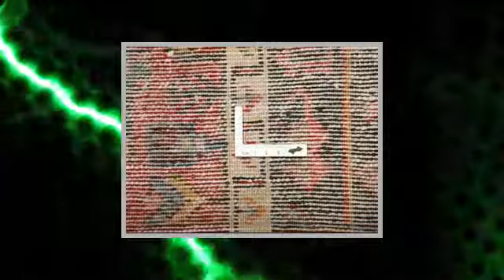Tappeto Nahavand 230x140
Questi tappeti sono annodati nell'area di Hamadan, nella Persia nord-occidentale. Sono tappeti di alta qualità annodati in modo artigianale utilizzando una lana estremamente lucente. I colori sono normalmente rosso o blu, i disegni contengono inserti di motivi geometrici o derivanti dalla tradizione nomade. Si trovano anche medaglioni.